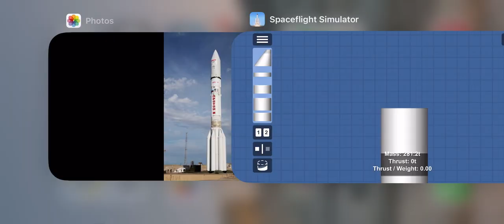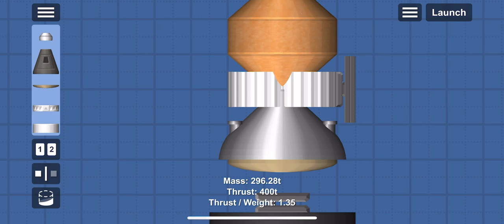VENERA-9 in SFS||tutorial||Spaceflight simulator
Hello everybody today i will show venera-9 in sfs